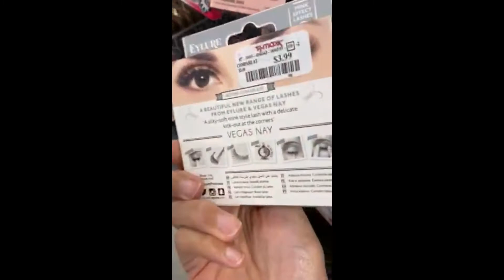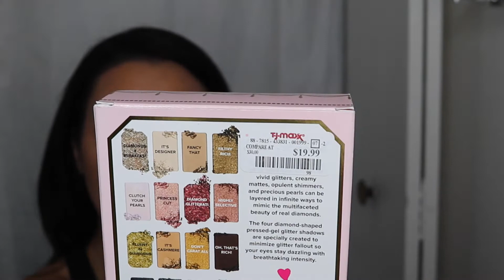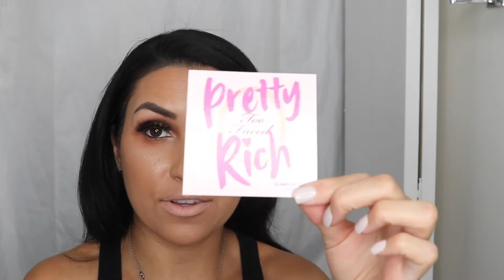TJMAXX HAUL LOOK WHAT I FOUND!!!! THE ABSOLUTE BEST!!!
Hi Loves!!!
It's my fav video & one of my best finds!!! Let me know what you have found. Thank you for all your love and support. If you follow me on all 3 platfoms you are automatically entered into my giveaway!!!